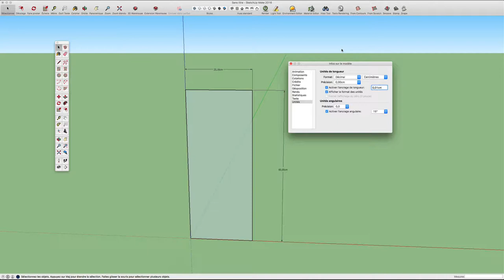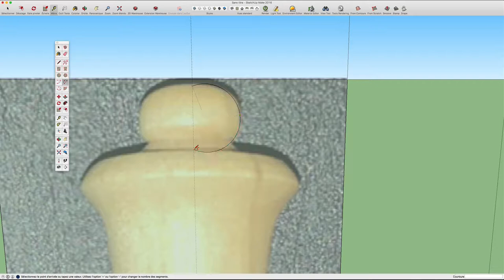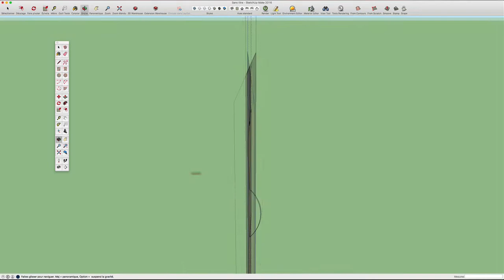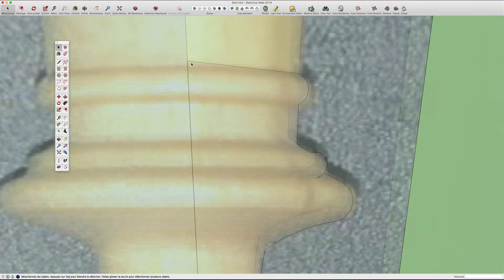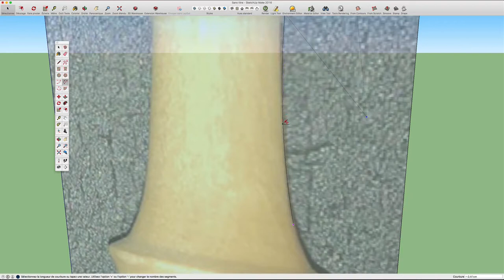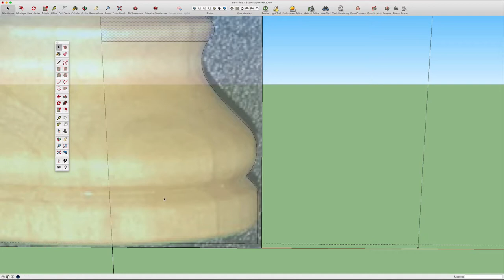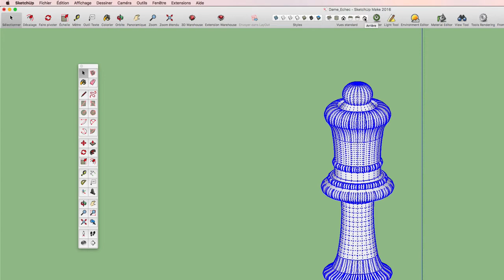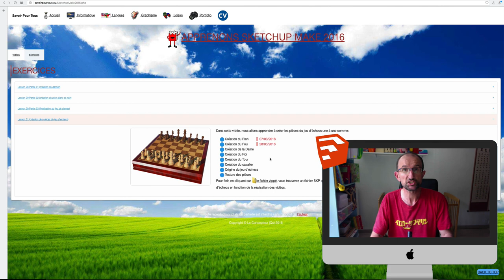32 - Dame Echecs - Sketchup apprendre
Dans cette vidéo, nous allons continuer la modélisation de nos pièces d'échecs en l'occurence la dame.
J'ai fait e sorte de vous mettre dans le fichier zippé(fichier stp et fichier image).